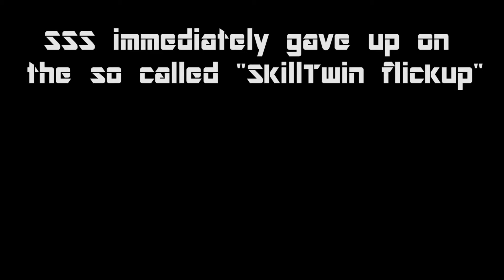Insane Skill Battle vs Stockholm Street Soccer